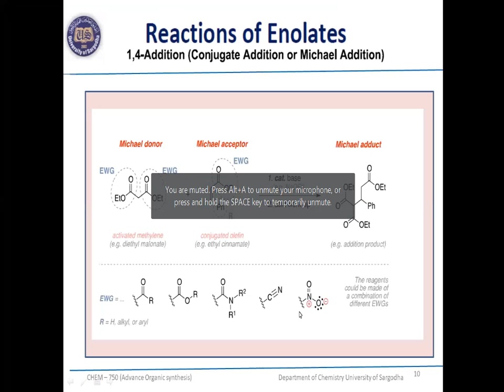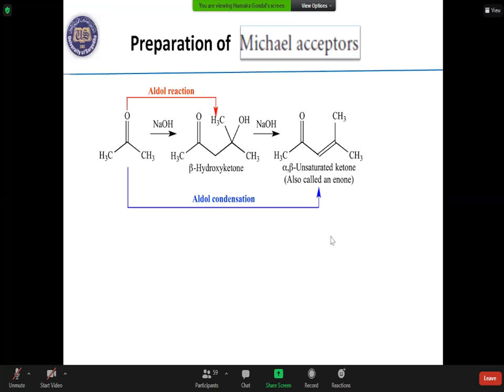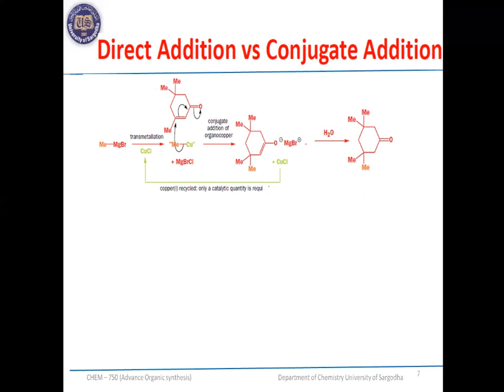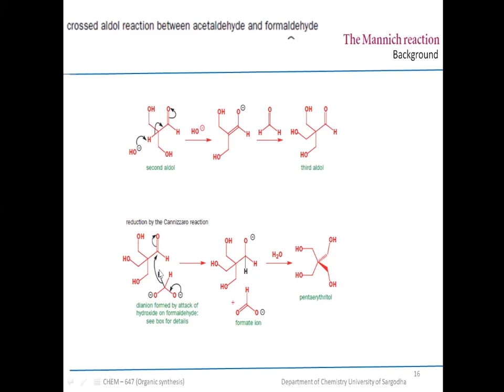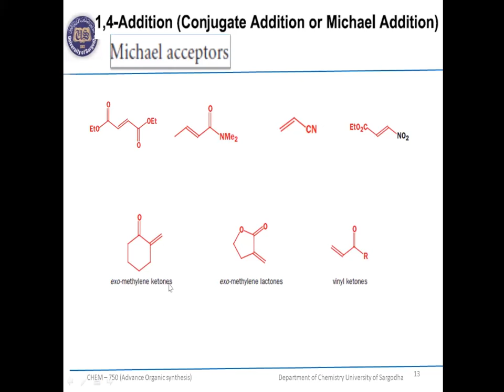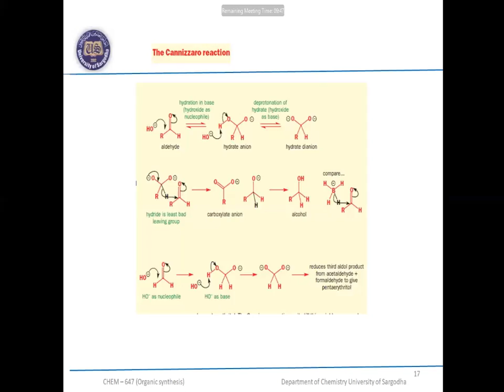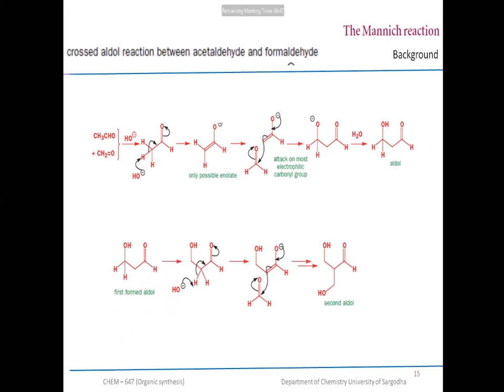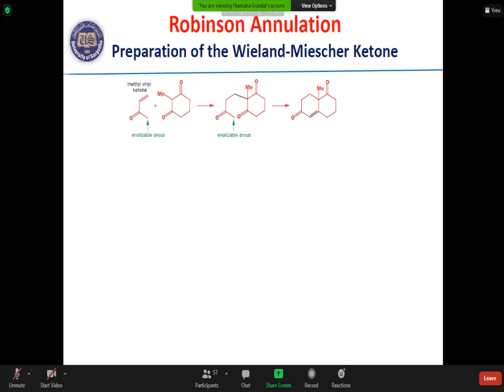Direct Addition vs Conjugate Addition Organic Chemistry